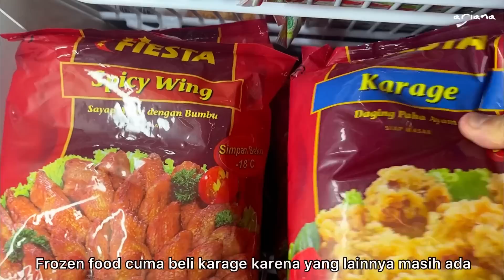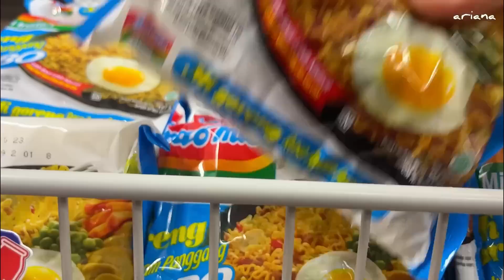RAMADHAN VLOG/ BELANJA MINGGUAN/ MERAPIKAN BELANJAAN/ AIR FRYER BISA MENGURANGI MINYAK PADA GORENGAN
Alhamdulillah sudah masuk bulan Ramadhan lagi. Semoga ibadah puasa kita semua berjalan dengan lancar yaa, aamiin

Pemesanan :
- Coffe table dan tempat snack
- Rak dapur
- Kotak roti dengan kaca
- Meja dispenser
- Meja TV
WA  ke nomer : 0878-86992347